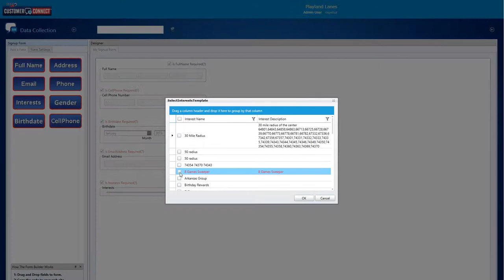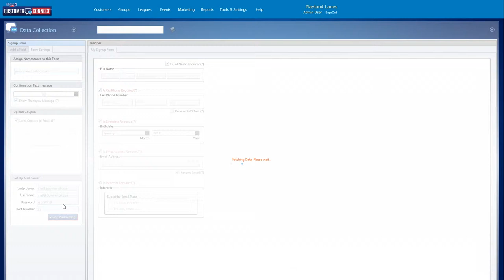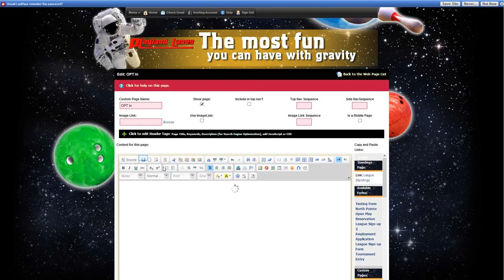Website Widget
This video will show you how to add a Customer Connect Widget to your website